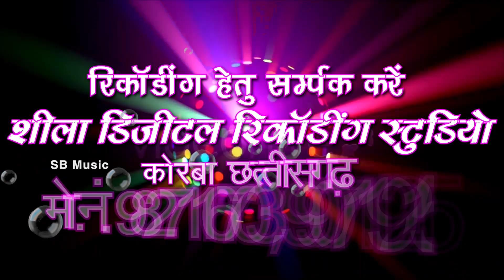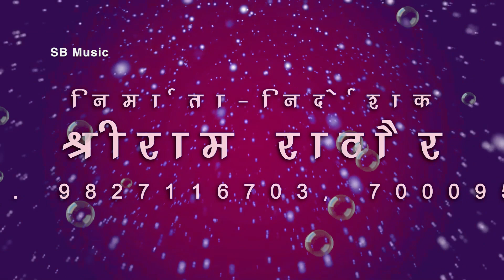Mauha Ke Daru | Dj HN Remix | New Cg Song | Chhattisgarhi Gana | Cg Geet | SB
Song : Mauha Ke Daru
Singer : Bodhan Dhurve Hema Devi
Lyrics : Bodhan Dhurve
Music Composer : Saurabh Mehto, Bablu Mahant
Rhythm : S.K Lahor Narayan Jaiswal, Ashwani
Ped : Suraj Diwana
Benjo : Narendra Ghritlahre
Producer : Shri Ram Rathore
Director : Shri Ram Rathore

5. SHILA STUDIO KORBA